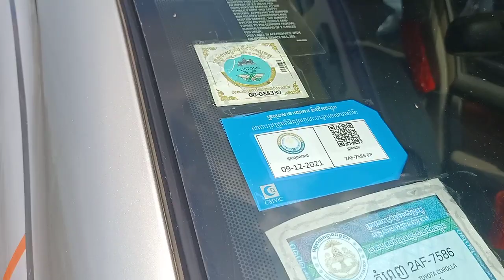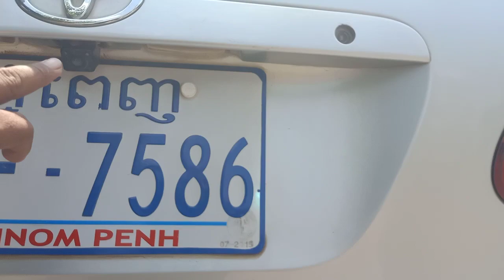$10,500 ឡានលក់ កូរ៉ូឡា/Corolla 03 LE/ទឹកប្រាក់សំនុំសុីនម្ចាស់ដេីម/tel 070969098/095944436/0972822001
នៅក្នុងវីដេអូនេះខ្ញុំនឹងថតបង្ហាញលំអិតបន្ថែមពីឡានអោយបងប្អូនងាយស្រួលមើលបានច្បាស់ៗសិនមុននឹងមកមើលជាក់ស្តែង

1  $10,500 ឡានលក់ Ssang yong istana 97/15កៅអី

2 Lexus RX 300 ឆ្នាំ 01

3 ឡានដឹកលក់ Kia Frontier 97

4 ឡានដឹកលក់ លីប្រូ/Hyundai Libero 03

5 $3,500 ឡានលក់ តូរីស/Torist 94

6 Highlander 03 v6 limited full ប៉ុង1

7 $3,850 ឡានលក់ Corolla 95

8 $6,900 ឡានលក់ Starex 02 លេខអូតូ

9 ឡានលក់ Starex cvx 09 hfull/ព័ណស/$14,800

10 ឡានលក់ ឆ្លាម/Camry 98 absក្នុងលឿង

11 $6,900 ឡានលក់ Ssang yong istana 96/12កៅអី

សូមស្វាគមន៏បងប្អូនទាំងអស់គ្នាដែលបានបានចូលមកទស្សនាវីដេអូលក់ឡានតម្លៃធូៗថ្លៃ

ពីឆាណែល​ចាន់ដារ៉ាលក់ឡានធូរថ្លៃក្រោមទីផ្សា​ដើម្បីកុំអោយខកខានទទួលបានវីដេអូថ្មីៗពីការផ្សព្វផ្សាយលក់ឡានបានមុុនគេ

សូមចុចសាប់ស្ក្រាប់ឆាណែលឬចុចសញ្ញាកណ្តឺងនោះបងប្អូននឹងបានទទួលព៍តមានពីការលក់ឡានបានមុនគេ

នៅទីនេះអ្នកទាំងអស់គ្នាអាចស្វែងរកទិញនិងលក់ឡានថ្មីៗជាច្រើនដែលល្អៗនិងមានតម្លៃថោកសមរម្យជារៀងរាល់ថ្ងៃ